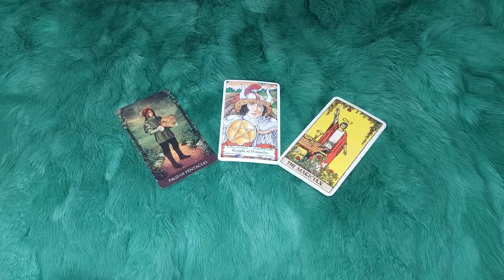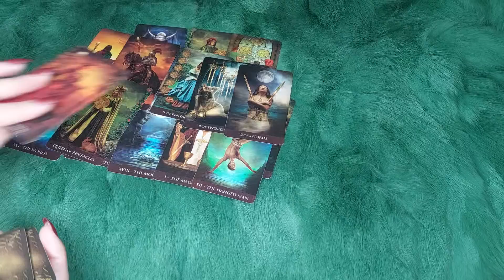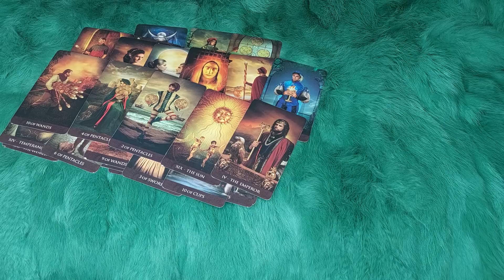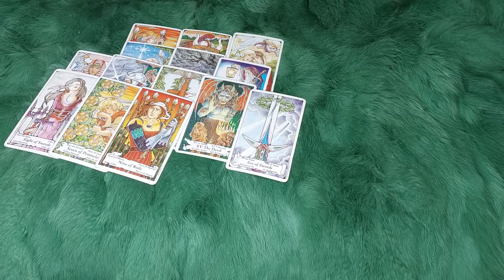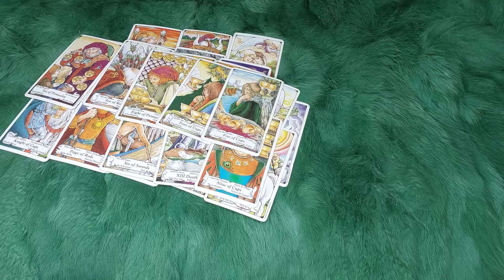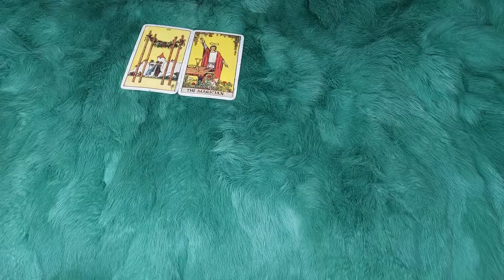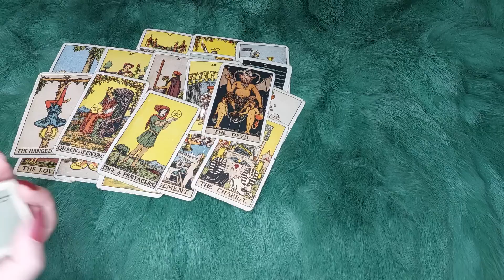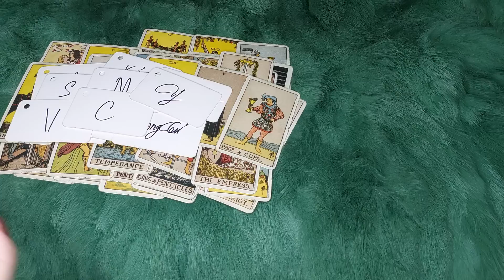TẠI SAO HỌ IM LẶNG QUÁ LÂU? LIỆU HỌ CÓ MUỐN QUAY LẠI ?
🌈Chọn tụ 0:38
🌈 Tụ 1 : 0:59
🌈 Tụ 2: 23:23
🌈 Tụ 3: 43:54